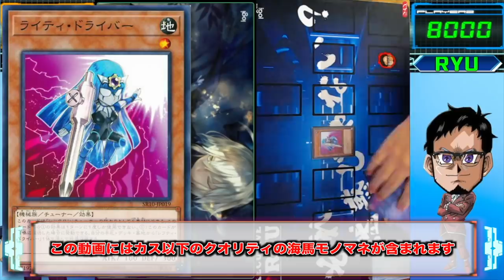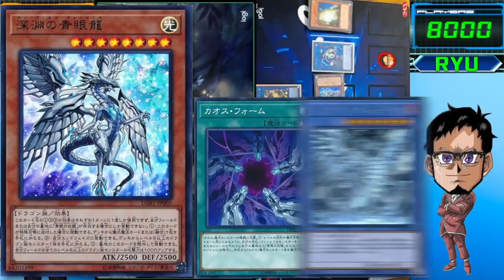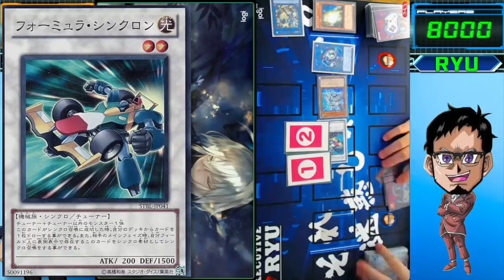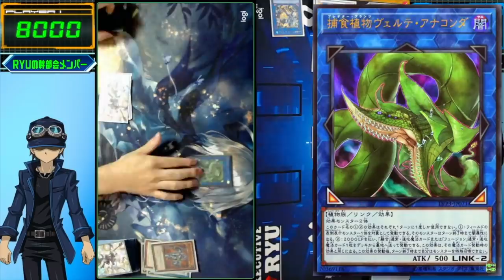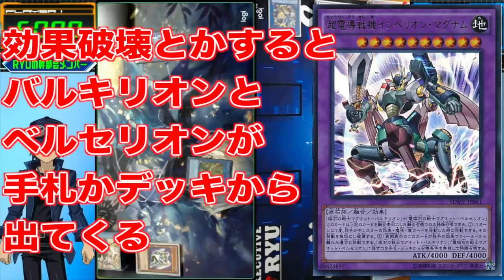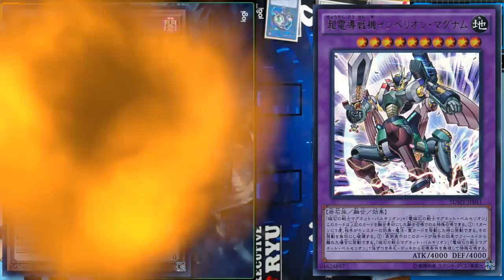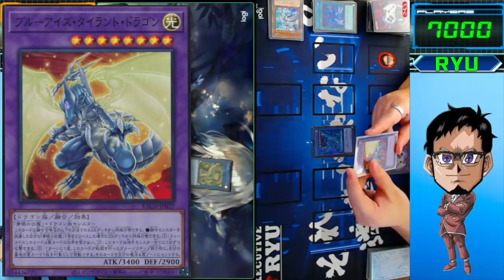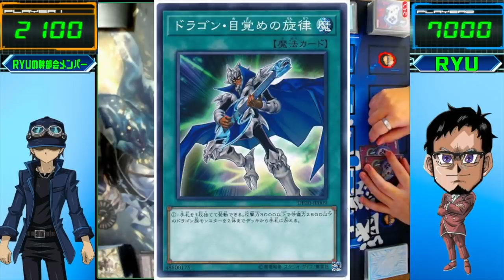【遊戯王】青眼強化きたあああ!! 「新青眼の白龍」vs「磁石の戦士」 -バトルオブカオス BATTLE OF CHAOS-【新弾対戦】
青眼強化きたあああ!!
バトルオブカオスで超強化された
新青眼デッキ組んできたので対戦!!
強靭無敵最強展開をおみまいするぞ!!
行くぞ遊戯ィィィィィ!!!

メンバー登録はこちら

実況に使っている機材

▼イヤホン

▼キーボード

▼webカメラ

デュエルリンクスおすすめ動画

コメントに関するお願い

✅使用楽曲
　　など

名前：RYU
●UUUM所属。